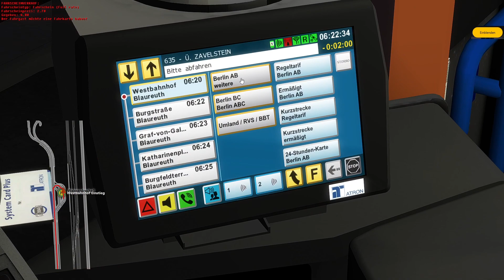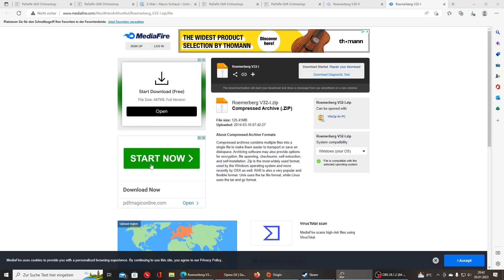Let's Play OMSI2, Folge 176, Nach langer Zeit in Römerberg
Kommentare egal ob positiv oder negativ gerne gesehen!

Wie es schon im Titel meines Let's Plays zu sehen ist, sind wir nach langer Zeit wieder auf Römerberg unterwegs. Mit dem C2 GN-UE fahren wir auf der Linie 635 von Blaureuth Westbahnhof nach Römerberg ZOB.

Wenn Ihr Wünsche habt, welche Map oder welchen Bus ich fahren soll, dann haut mir Eure Wünsche unten in die Kommentare rein. Würde mich sehr freuen.

Wenn ich Eure Mods, Busse, Projekte, Maps und private Projekte zeigen soll, dann könnt Ihr mich unter der E-Mailadresse Eure Projekte über den Anhang zukommen lassen.
Private Projekte, werde ich auf keinen Fall weitergeben wenn dies nicht erwünscht ist. Daran werde ich mich halten.

Und viel Spaß mit diesem Video!